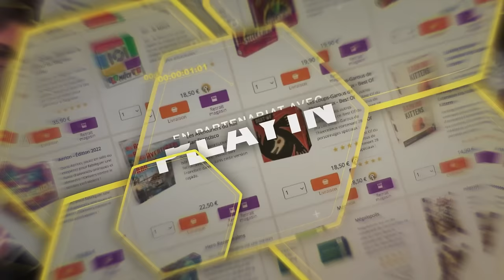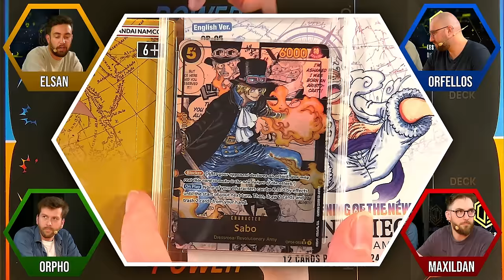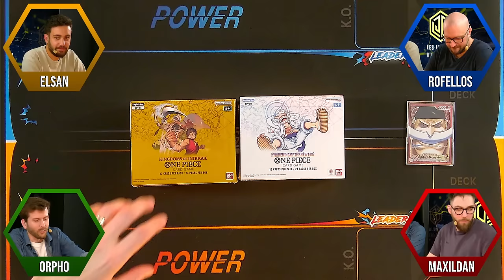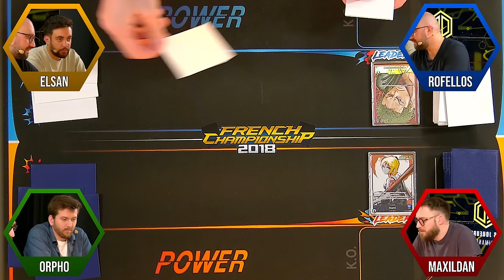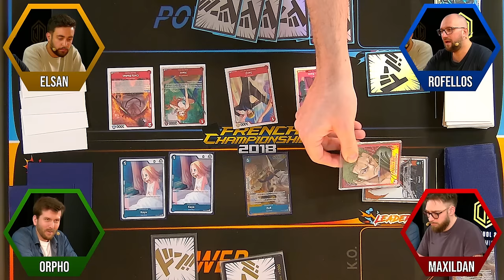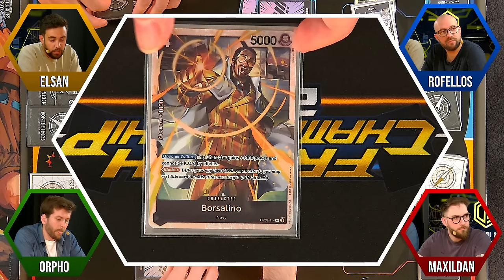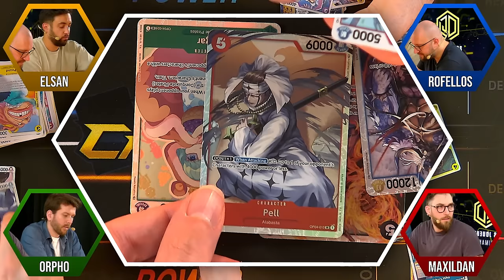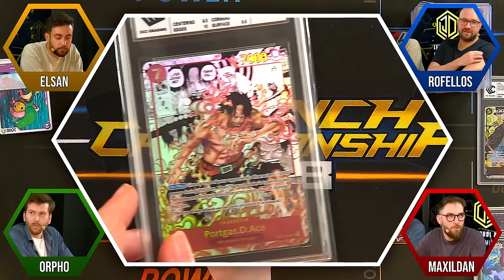Découverte et Opening One Piece Card Game ! | Cardgame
On découvre le TCG One Piece et on apprends à y jouer !
avec Elsan, Orpho, Rofellos et moi même.

Emission du 18 Février 2024.

Les Joueurs Du Dimanche sont en live tous les Jeudis et Dimanches à 16h et 21h

HF !

0:00:00 : Présentation du jeu de carte One Piece
1:06:16 : Comment jouer à One Piece Card Game
3:03:20 : Opening One Piece Card Game